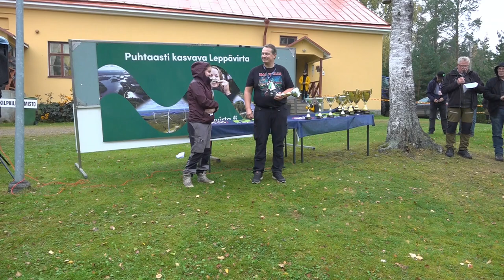DEEKAX SM-Rallisprint 2023 Veini Kämppi